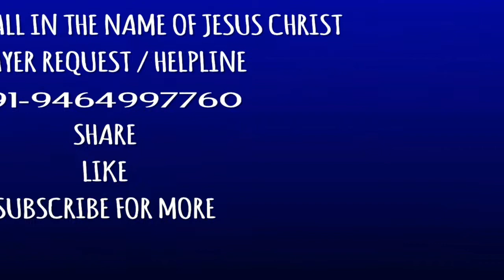Shukriya Church | Sermon | ਆਓ ਜਾਣੀਏ , ਬਾਈਬਲ ਵਿਚ ਆਗਿਆਕਾਰੀ ਤੇ ਅਣ-ਆਗਿਆਕਾਰੀ ਬਾਰੇ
Sermon  ਆਓ ਜਾਣੀਏ , ਬਾਈਬਲ ਵਿਚ ਆਗਿਆਕਾਰੀ ਤੇ ਅਣ-ਆਗਿਆਕਾਰੀ ਬਾਰੇ

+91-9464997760